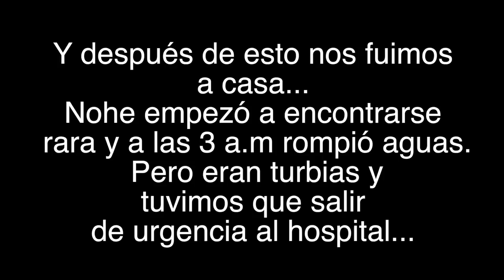VÍDEO PRE-PARTO | HORAS ANTES DEL PARTO... | vlog diario | Familia Carameluchi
En el vlog de hoy; Grabamos las últimas horas antes de que Nohe se ponga de parto. También os dejamos un adelante del vídeo del parto que subiremos mañana al canal :D ¡No os lo podéis perder!

¡ÁBREME!

¡PRUEBA GRATIS 30 DÍAS AMAZON PRIME VIDEO PARA VER LAS SERIES QUE VEMOS NOSOTROS!

¡NUESTRAS NOVELAS!

En este vlog puedes encontrar: vlogs diarios en español, vlog diario, vlogs diarios, trucos, vivir en el extranjero, embarazo, embarazada, trucos para embarazadas, familia, vídeos en familia, vídeo divertido, vídeos divertidos, familia divertida, compra, compras para el hogar, reacción, bromas, trucos para embarazadas, vlogs maternidad, mi parto, parto, ecografía, bebé en camino, día del parto y mucho más.